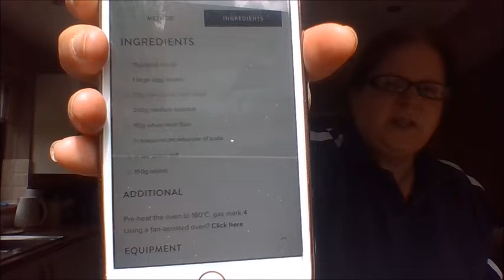Cookies with oats and raisins.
Another cooking video for you all to try! As always please make sure you have a grown-up's permission and wash your hands before starting.

Pre-heat oven to 180C or gas mark 4.

Ingredients:
 75g butter, 1 large egg - beaten, 175g dark brown sugar (or caster sugar, demerera sugar), 200g oats, 110g wholemeal flour (or plain flour), 1/2 teaspoon bicarbonate of soda, 1/2 teaspoon salt, 150g raisins (can change this to choc chips, sultanas, dried apricots etc).

Cook for approx. 16 minutes - until light golden brown.